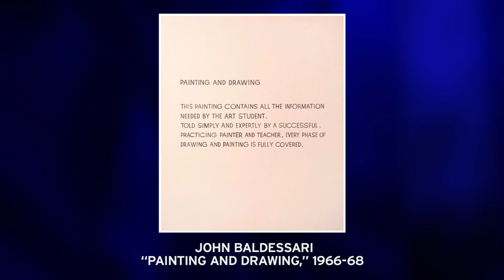Exhibition Celebrates Work By San Diego Artists Baldessari, Baldwin, Morris And Matheny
An exhibition of the work of four mid-century San Diego artists gets underway the July 4 weekend at the Oceanside Museum of Art.